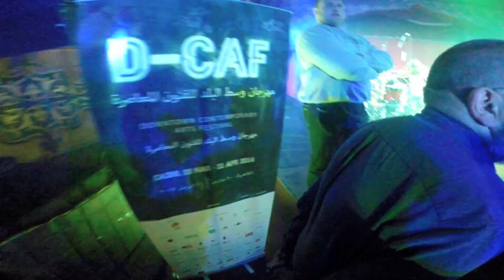DCAF Islam Chipsy & Skip & Die //Shehrazade Downtown Cairo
Kicking off D-CAF's explosive music programme this year, the historic Shehrazade was the scene of some serious noise as Dutch/South African collective Skip & Die invaded the stage and, in fact, the crowd, with a mash up of Electronic, Grime, Jungle and Tribal beats, with catchy Pop melodies and a high-octane performance. Their unforgettable opening got the music hungry masses all warmed up and ready for Islam Chipsy and his crew to take the stage with his Electro-Shaabi repertoire, as the crowd begged for more.